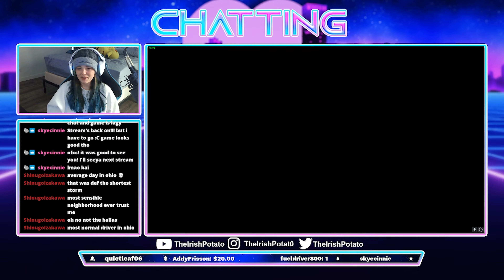Completing this Simeon Mission exactly As Intended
This mod will be the death of me.